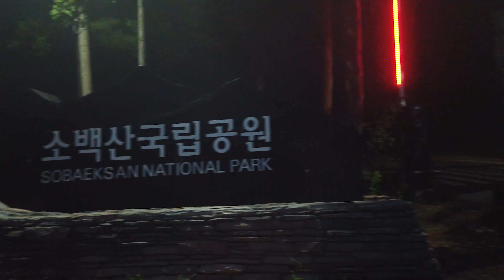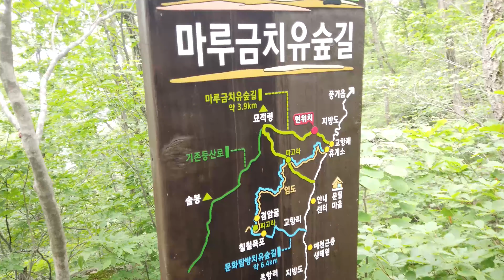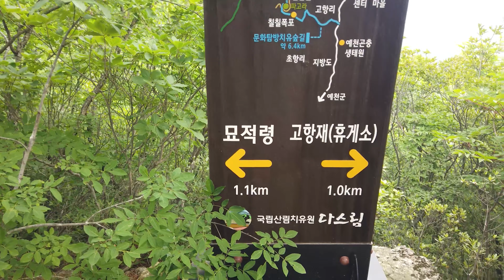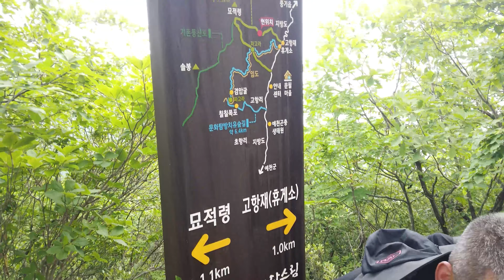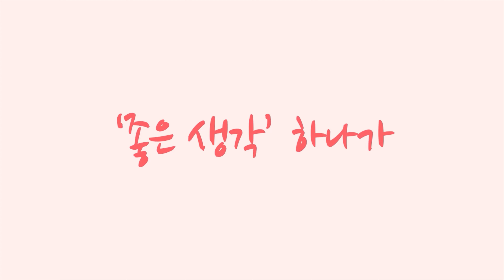[황병준TV]21회 MTB 단양 280랠리 묘적령에는 무슨일로?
출사를 나가서
마무리까지
우리들의 이야기

혹시 사진 찍는 것에 감사해 뭐라도 하고 싶으시다면
자전거세차, 자동차내외부 세차 할 수 있는 크린원바이크(5000원)
구매해주시면

Sony a7m3

Lens
Sony 28-70mm
Sony 24-105mm
Sony 50mm

osmo
osmo pocket
nikon J5
mavic pro
Sony  FRD3000

Gimbal
bero 3x-Lite